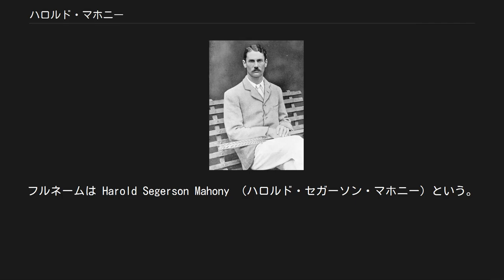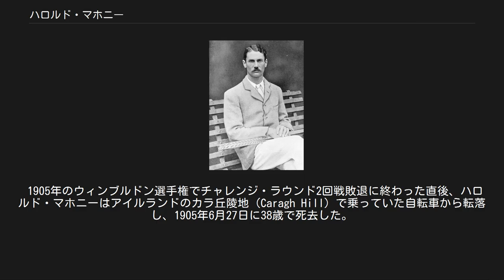ハロルド・マホニー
ハロルド・マホニー（Harold Mahony, 1867年2月13日 - 1905年6月27日）は、アイルランドの男子テニス選手。
スコットランドのエジンバラに生まれる。
1896年のウィンブルドン選手権男子シングルス優勝者になり、1900年パリオリンピックでも男子シングルス銀メダル・男子ダブルス銅メダル・混合ダブルス銀メダルを獲得した。
フルネームは Harold Segerson Mahony （ハロルド・セガーソン・マホニー）という。
彼の姓「マホニー」には、“Mahony”または“Mahoney”の表記揺れが多い。
彼のテニスは、ボレーやスマッシュ、バックハンド・ストロークには攻撃力があったが、フォアハンド・ストロークが弱点で「テニス史上最悪のフォアハンド」と評した人もいたという。
 マホニーは1890年からウィンブルドン選手権に出場し始め、1893年に初めて「チャレンジ・ラウンド」（挑戦者決定戦）決勝に進んだが、最初はジョシュア・ピムに敗れた。
3年後の1896年、マホニーは2度目のチャレンジ・ラウンド決勝でウィルバーフォース・イーブズ（1867年 - 1920年）を破り、大会前年度優勝者ウィルフレッド・バデリーとの「オールカマーズ・ファイナル」出場権を獲得した。
バデリーとの決勝戦で、マホニーは試合時間2時間に及ぶ激戦の末に 6-2, 6-8, 5-7, 8-6, 6-3 でバデリーを破り、ウィンブルドン選手権の男子シングルスで初優勝を飾った。
しかし、1897年のオールカマーズ・ファイナルで、マホニーはチャレンジ・ラウンド勝者のレジナルド・ドハティーに 4-6, 4-6, 3-6 のストレート負けを喫し、大会2連覇を逃した。
チャレンジ・ラウンドに戻ったマホニーは、1898年の決勝でレジナルドの弟ローレンス・ドハティーと顔を合わせる。
マホニーはローレンスに 1-6, 2-6, 6-4, 6-2, 12-14 で競り負け、レジナルドとのオールカマーズ・ファイナル進出を逃してしまう。
その後は1899年・1901年・1902年に準決勝進出があるが、マホニーはもう2度と「ドハティー兄弟」に勝つことはできなかった。
 第2回近代オリンピック大会となった1900年パリ五輪で、ハロルド・マホニーは男子シングルス・男子ダブルス・混合ダブルスの3部門すべてでメダルを獲得した。
男子シングルス決勝ではローレンス・ドハティーに 4-6, 2-6, 3-6 で完敗し、銀メダルになる。
男子ダブルスでは同じイギリス代表のアーサー・ノリスとペアを組み、準決勝でドハティー兄弟組に敗れたが、この大会では準決勝敗退選手（ペア）による「銅メダル決定戦」は行われず、マホニーとノリスはそのまま男子ダブルス銅メダルを取った。
混合ダブルスでは、マホニーはフランス代表の女子選手、エレーヌ・プレボーとの「混合チーム」で銀メダルを獲得した。
最初期の近代オリンピックでは、国単位ではなく個人でエントリーしたことから、男子・混合ダブルスでは違う国の選手がペアを組む「混合チーム」も存在した。
マホニーとプレボーは、混合ダブルス決勝でレジナルド・ドハティー&シャーロット・クーパー組に 2-6, 4-6 で敗れた。
オリンピックでも、マホニーはドハティー兄弟の厚い壁を越えられなかったのである。
 1905年のウィンブルドン選手権でチャレンジ・ラウンド2回戦敗退に終わった直後、ハロルド・マホニーはアイルランドのカラ丘陵地（Caragh Hill）で乗っていた自転車から転落し、1905年6月27日に38歳で死去した。